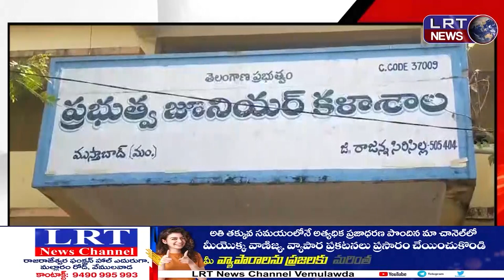విద్యార్థిని విద్యార్థులు ఉత్తమ ఫలితాలు. ఉన్నత లక్ష్యాలు పెంపొందించుకోవాలి : జ్ఞాన చారి ||| LRTNEWS